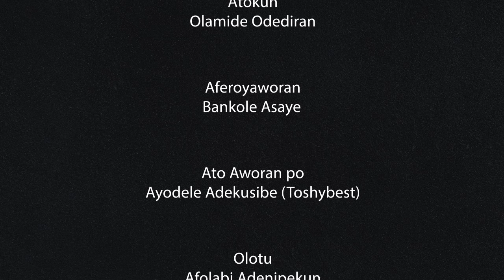ITANSAN ORUN (HOPE ALIVE)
A motivating  and life inspiring program
Watch & Share